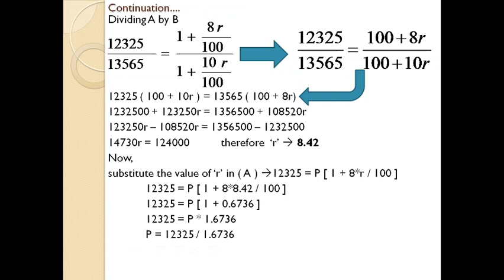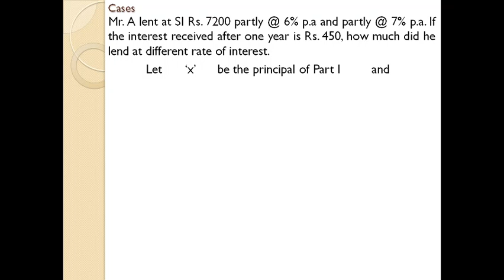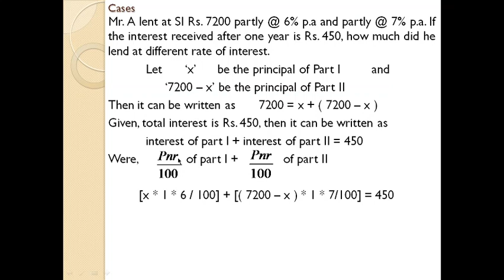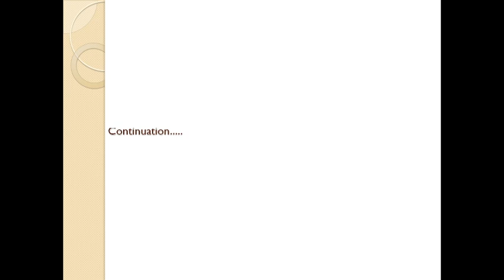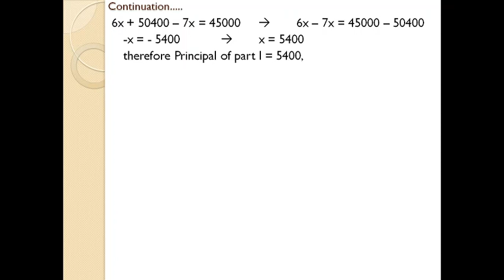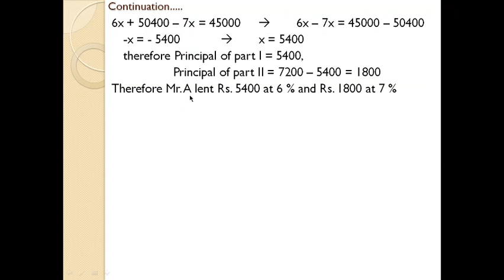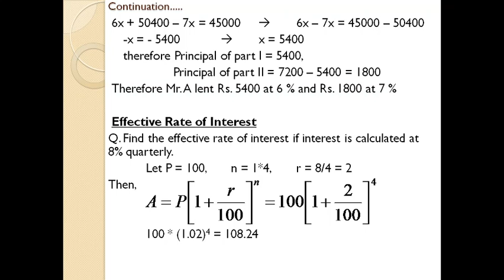Basic numerical methods 33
Interest & time value :– Simple Interest -  case studies, Effective rate of interest – concept, meaning, formula, case study